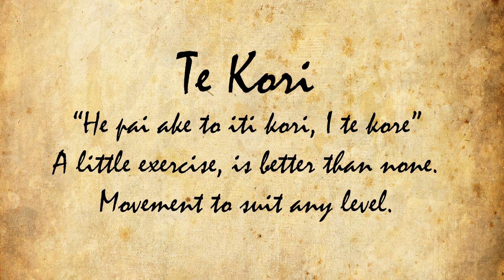Te Kori 25 min Sitting or standing easy workout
Te Kori 25 min Sitting or standing easy workout with Hera Tumai from Turuki Health Care.